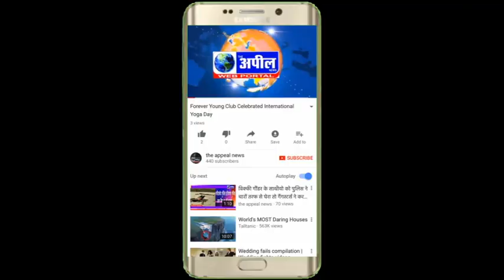कश्मीरी लोगो को जम्मू जाने वाली बसों को सरहाली से किया वापस बठिंडा| The Appeal News Paper